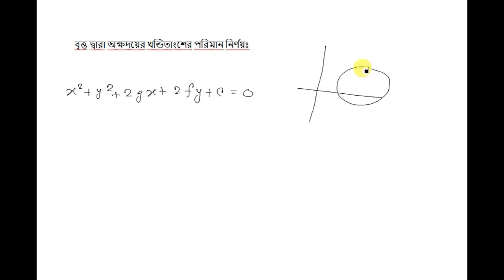বৃত্ত দ্বারা অক্ষদয়ের খন্ডিতাংশের পরিমান নির্ণয়| Chapter Lecture 11 | S.U. Ahmed [Ex:4.1] Tutorial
e-Learning in Bangladesh a new era of field of education. The Government of Bangladesh declared a vision to build ‘Digital Bangladesh’ by 2021. They can take advantages of e-Learning by practicing various exams, quiz, model tests etc. Students will be able to learn remotely from home not wasting time for transportation. Here we have incorporated digital contents on secondary, higher secondary and university admission test. For all these section, we have both important note on different subject and MCQ content according to subject wise. By these, examinee from a specific area can take full preparation on final exam. The examinee of admission test of different Engineering, Medical and general university can also make full preparation to attend the competitive exam.

To make Digital Bangladesh, we are working on to digitize education, transport, medical and law services. We are working closely with ICT Ministry and submitted some educational projects which are under active consideration. We are also working on following fields :

 Semiconductor Educational Services
 Cadence University Program
 Mobile and Web Applications
 Power and Energy
 Telecommunication
 Automobile & Automation
 Substation & Construction
 Generator Installation & Servicing
 Solar Energy & Transformer
 Training on ICT
 Fire and Safety
 Support Service Provider
 Outsourcing Job